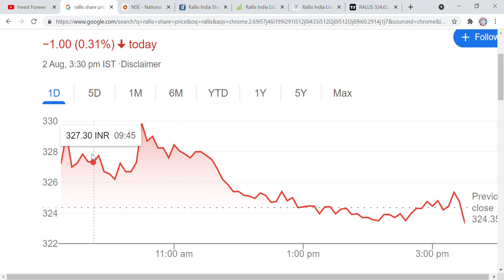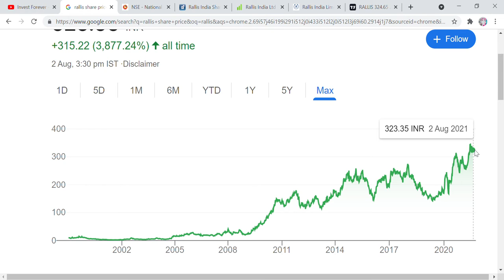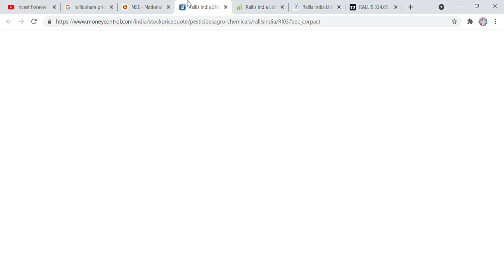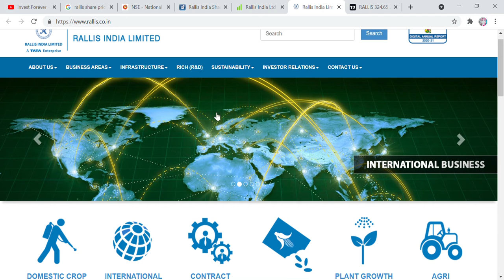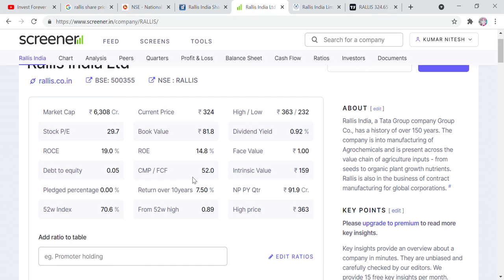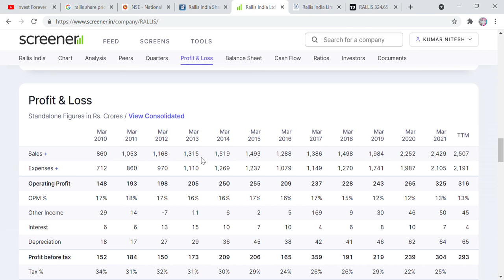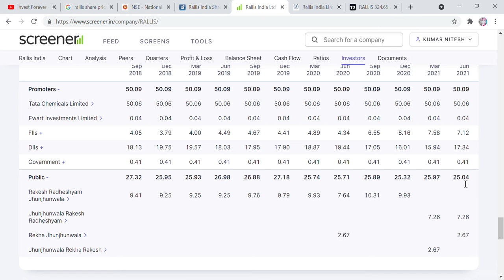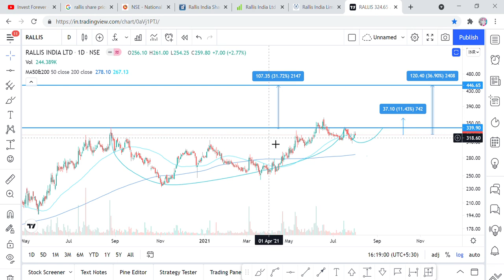Rakesh Jhunjhunwala's invested stock swing trade for 38% return in 6 month, rallis india stock study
Hi Friends,